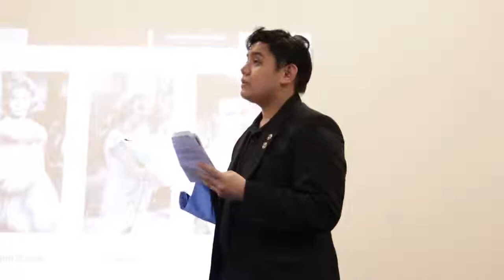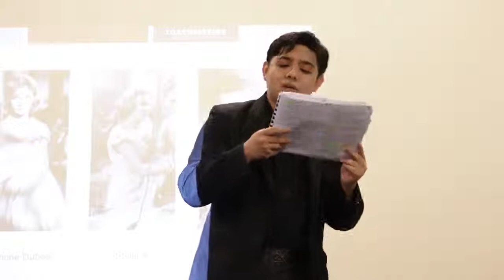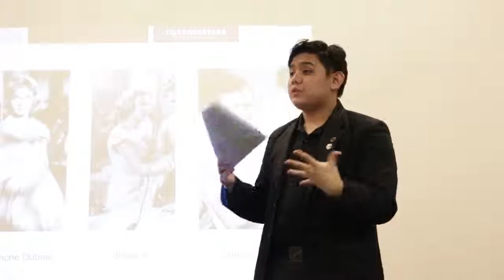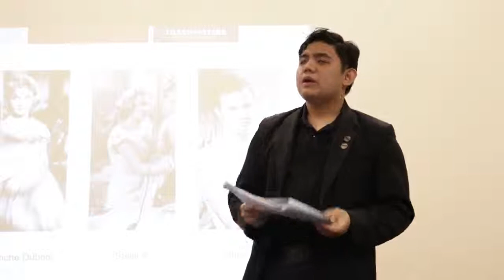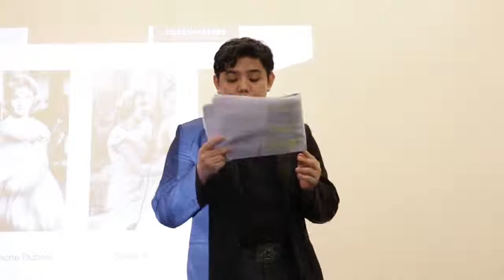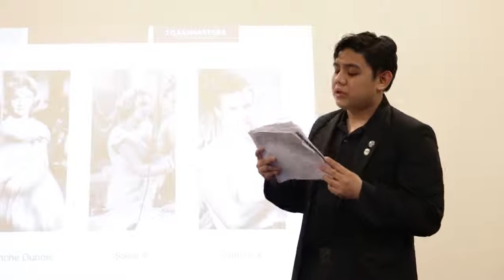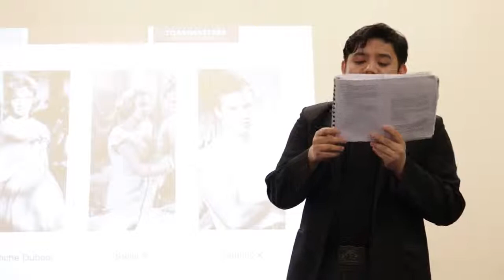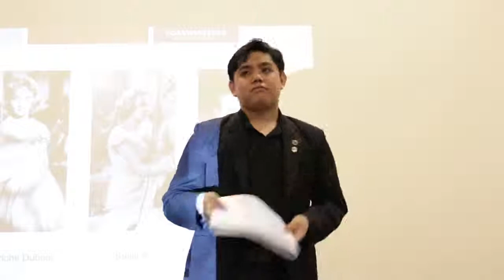Hilman Omar ACS5 Project - The Play , Interpretive Reading Manual - "A Streetcar Name Desire"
Blanche's flirtatious Southern-belle presence causes problems for Stella and Stanley, who already have a volatile relationship, leading to even greater conflict in the Kowalski household.